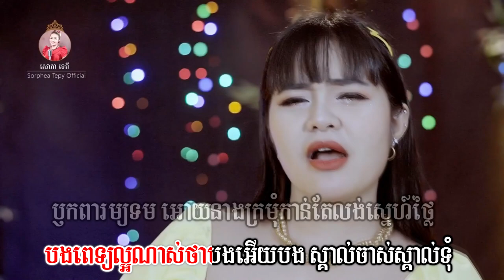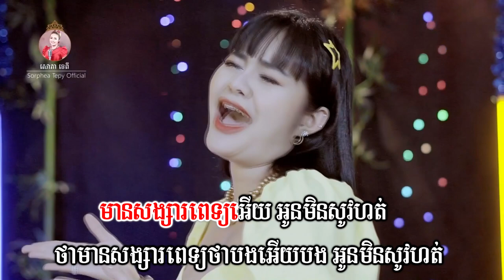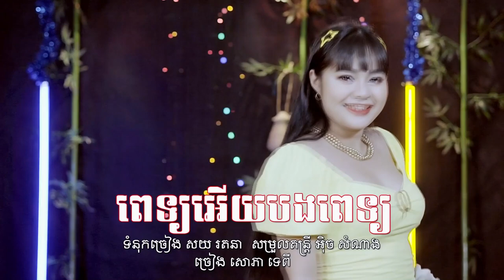ពេទ្យអើយបងពេទ្យ - ភ្លេងសុទ្ធ - សោភាទេពី